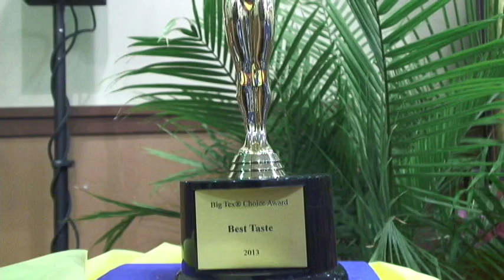2013 Big Tex Choice Awards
Judging the finalist of the 2013 Big Tex Choice Awards.